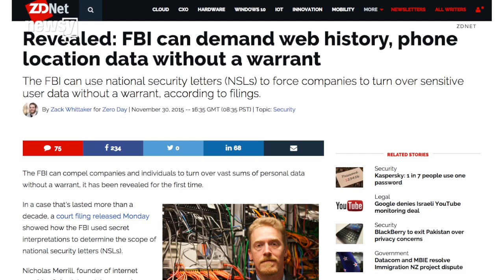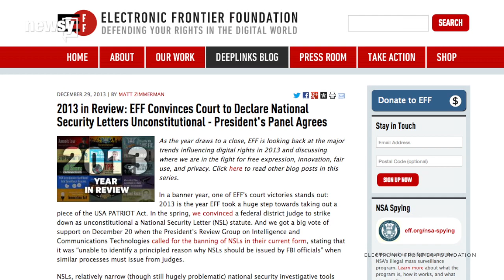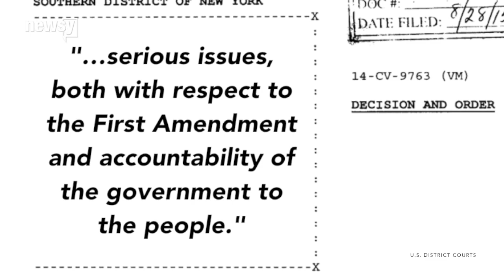The Broad, Warrantless Reach Of National Security Letters - Newsy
New court documents from one ISP's ordeal reveal just how much information the government can demand by issuing a National Security Letter.

Sources:
Electronic Frontier Foundation
U.S. District Courts
U.S. District Courts
U.S. District Courts